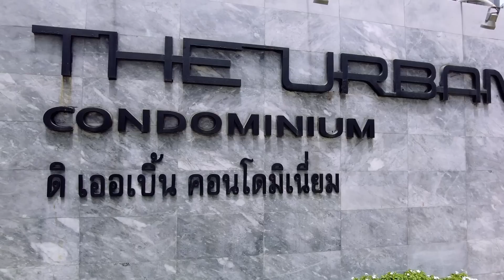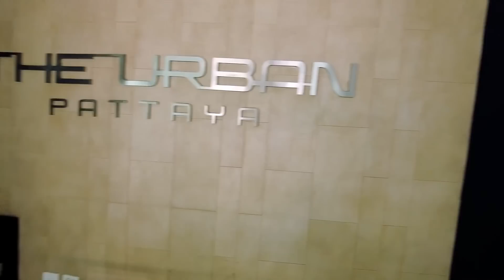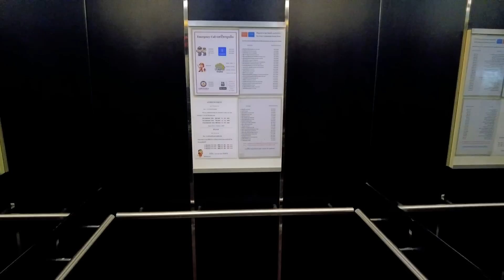Condo in Pattaya Kurzzeit (30 Tage+) mieten 🏨⏰ Alternative zu Hotel und Airbnb - Thailand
Normalerweise ist das Kurzzeit mieten eines Condos in Pattaya nicht ganz so einfach da es viele entsprechende Vorschriften gibt und trotzdem ist dies möglich und bietet dem Urlauber und Touristen die Möglichkeit absolut flexibel und risikofrei zu buchen und zu wohnen. Ohne lange Laufzeiten, Problemen mit Kaution und sonstigen Einschränkungen die man oft in großen Condos vorfindet, bietet hier jemand ein Condo an, das man sich gerne einmal anschauen sollte. Es befindet sich im Mitten der Innenstadt von Pattaya und bietet somit kurze Wege zum Strand, zum Einkaufen, aber auch zu den Vergnügungsvierteln. Da ja schon bald wieder die Hochsaison beginnt, könnte das Angebot auch für Thailand Urlauber interessant sein, die hier zum Überwintern herkommen wollen.

Wer sofort mit dem Inhaber Claudio Kontakt aufnehmen will, hier die entsprechenden Daten:
Line: Claudio1905

Hinweis: Eine eine Buchung ist nur über 30 Tage möglich, auf Grund rechtlicher Vorgaben in Thailand.